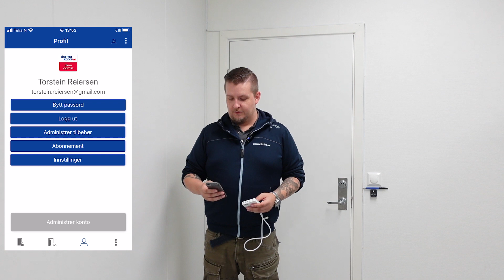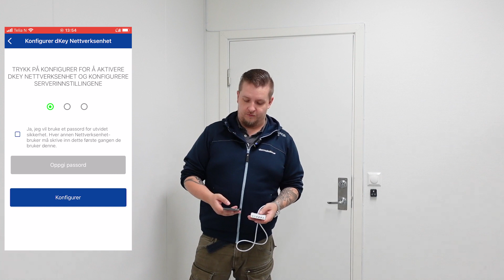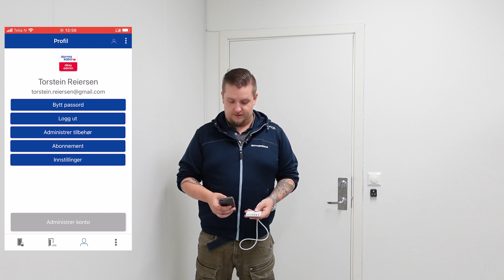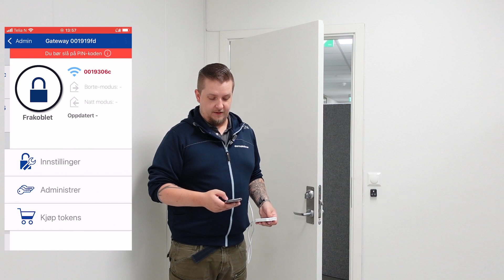Legge til dKey nettverksenhet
Slik legger du til en nettverksenhet i dKey-appen